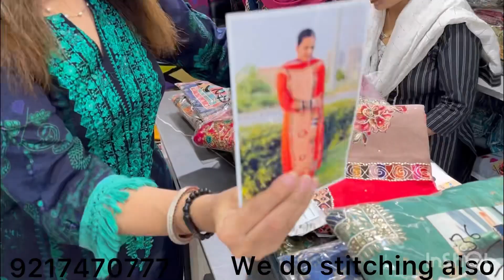Glimpse of new festival and winter stock||Aaj ki video bhi miss mat karna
Hello guys!

First of all thank you soo much for loving our previous videos😍 and giving us amazing response.
So we are back with our new video.

Address: simrans:thedesignerhub
Guru amardas market shop number 135
Near MuchhAds
Khanna(141401)
Punjab